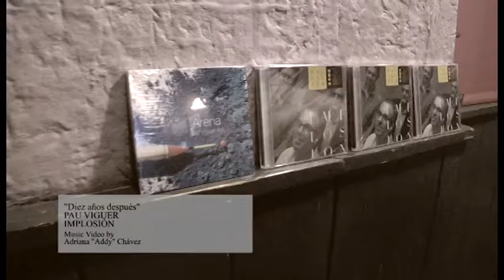"10 Años después" PAU VIGUER. IMPLOSIÓN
Jazz Music Video by Adriana "Addy· Chávez. Commisioned by PAU VIGUER.